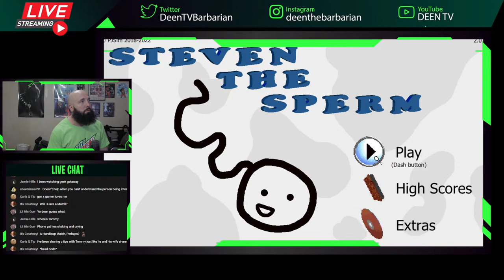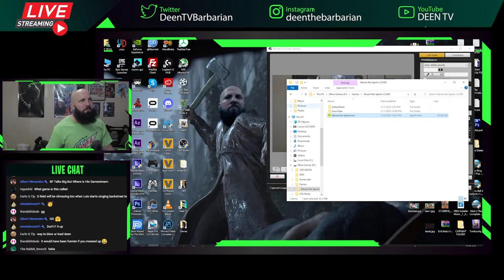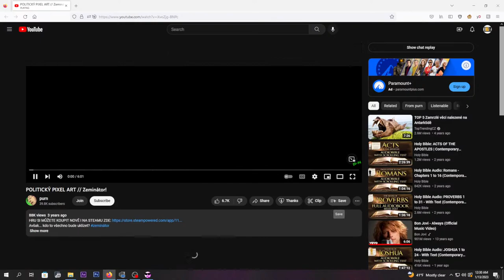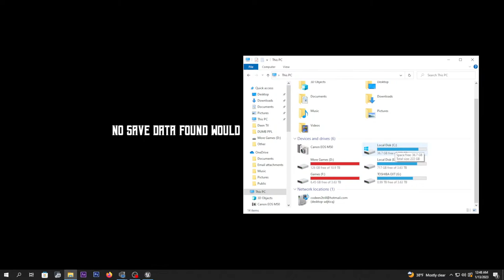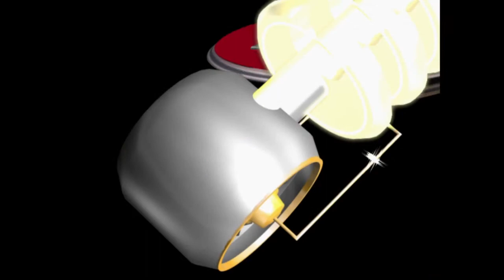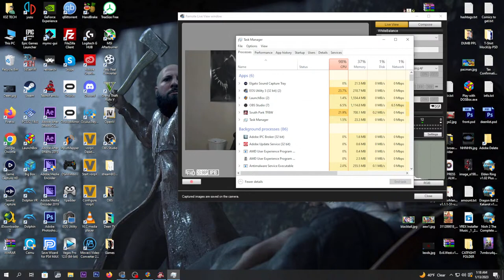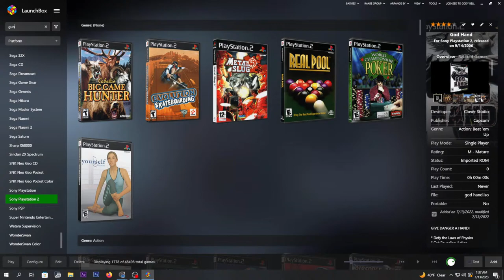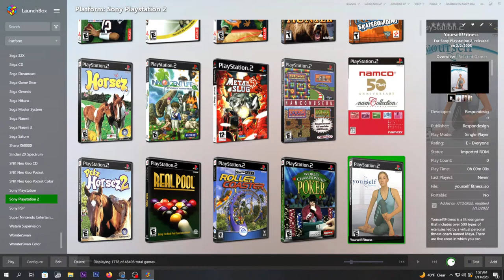🔴 Best Sperm Game Ever!! ..wait what?!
Looks like I'm playing Steven the Sperm and MORE.

Take control of Steven, a sperm who must survive deadly spermicide on his way to the egg! Swim, dash, and squirm through perilous stages of action and thrills! Will you give birth to a new life?

🎮 PSN: CoDeeNnwo